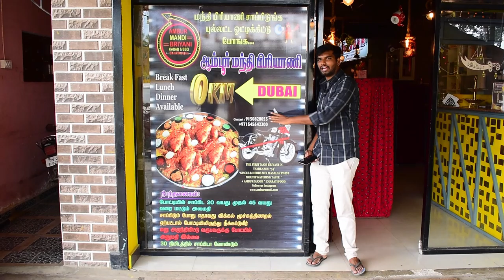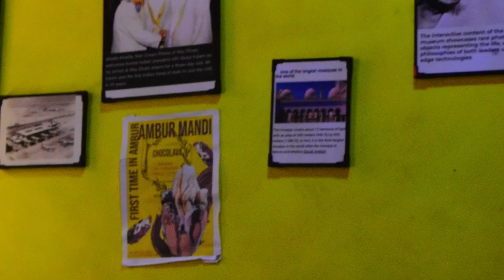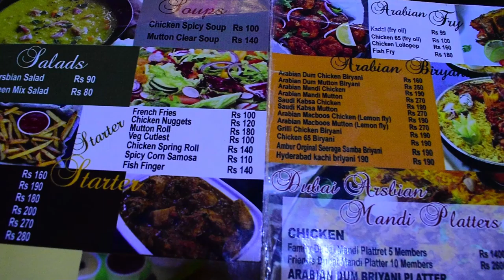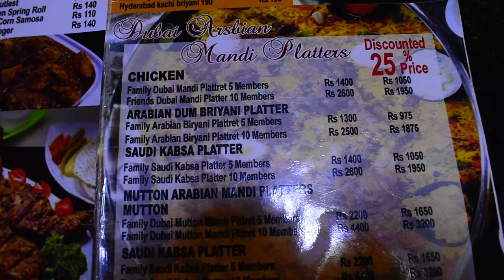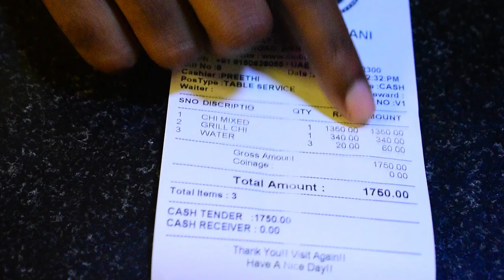AMBUR MANDI BRIYANI REVIEW | FAMILY PLATTER | FOOD REVIEW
Welcome to trouser pasanga's views channel to taste ambur mandi briyani withe me
ARABIAN DUM BRIYANI
SAUDI KAPSA BRIYANI
AMBUR DUM BRIYANI
Shop Name -  Ambur Mandi Briyani
 " We had 👉 1.Arabian Dum Briyani.. 2.Saudi Kapsa...
3 . Ambur dum briyani  ,Loaded with Bolied Eggs, Fried Onions, Raita, Brinjal Gravy & Pineapple Kesari , Taste was Yummy & Unique... Taste is Different from normal Briyani 🤤 MUST TRY
( Take Away & Online order Available )
NOTE : ( Due to some Restrictions ) Just Make a Call & Conform, Wear Mask 💯

JUST TRY THIS WITH FRIENDS AND FAMILY THANK ME LATER !